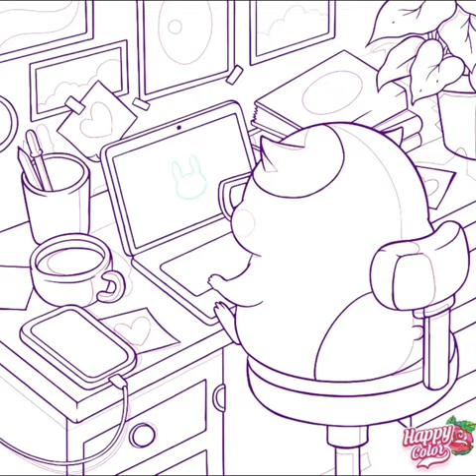Happy Color App | Hamster Day | Color By Numbers | MALI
Happy Color App
Color by numbers
Animated

Hamster Day